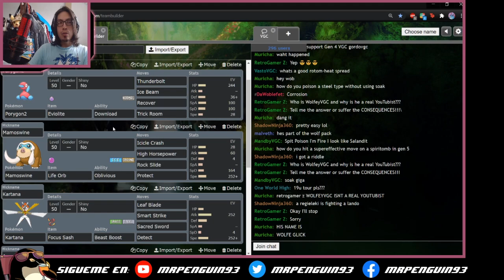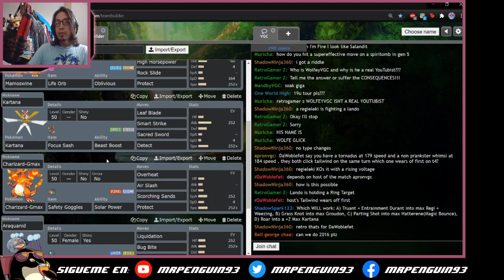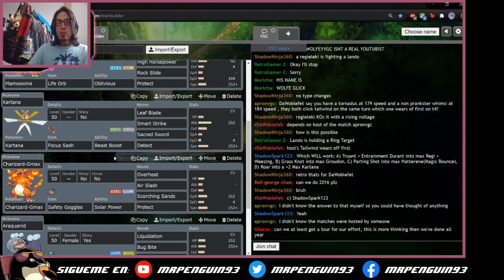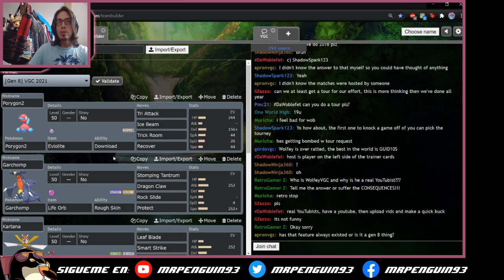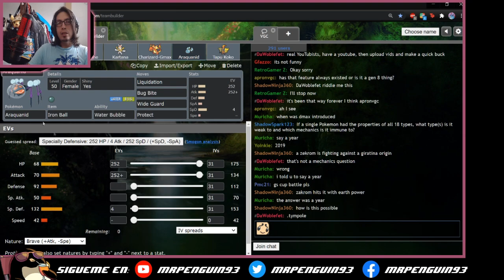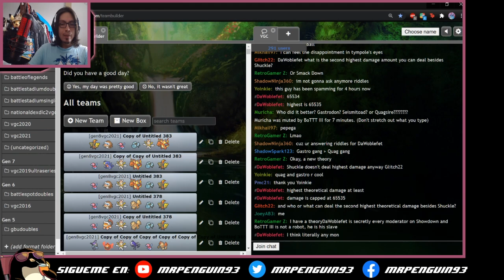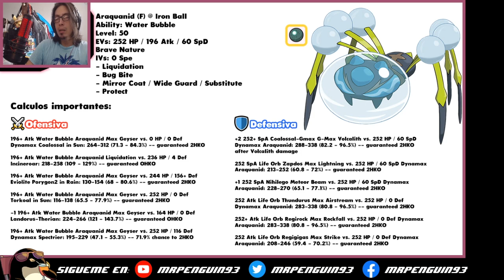TEAMBUILDING con ARAQUANID | Rank Series 7 VGC21 | Pokemon Espada & Escudo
Holi holi! Hoy les traigo el teambuilding del equipo Spooder, con Araquanid! Mismo que es una revision de un equipo que pilotee previamente en el 2018. Espero el video sea de su agrado y gracias por la visita!

Tapu Koko @ Assault Vest
Ability: Electric Surge
Level: 50
EVs: 236 HP / 116 Def / 4 SpA / 12 SpD / 140 Spe
Timid Nature
IVs: 0 Atk
- Nature's Madness
- Dazzling Gleam
- Thunderbolt
- Electroweb

Mamoswine (F) @ Life Orb
Ability: Oblivious
Level: 50
EVs: 28 HP / 116 Atk / 20 Def / 164 SpD / 180 Spe
Jolly Nature
- Icicle Crash
- High Horsepower
- Rock Slide
- Protect

Porygon2 @ Eviolite
Ability: Download
Level: 50
EVs: 244 HP / 156 Def / 44 SpA / 20 SpD / 44 Spe
Bold Nature
IVs: 0 Atk
- Tri Attack
- Ice Beam
- Trick Room
- Recover

Araquanid (F) @ Iron Ball
Ability: Water Bubble
Level: 50
Shiny: Yes
EVs: 252 HP / 196 Atk / 60 SpD
Brave Nature
IVs: 0 Spe
- Liquidation
- Bug Bite
- Mirror Coat
- Protect

Kartana @ Focus Sash
Ability: Beast Boost
Level: 50
EVs: 252 Atk / 4 SpD / 252 Spe
Jolly Nature
- Leaf Blade
- Smart Strike
- Sacred Sword
- Detect

Charizard-Gmax @ Safety Goggles
Ability: Solar Power
Level: 50
Gigantamax: Yes
EVs: 252 SpA / 4 SpD / 252 Spe
Timid Nature
IVs: 0 Atk
- Overheat
- Air Slash
- Scorching Sands
- Protect